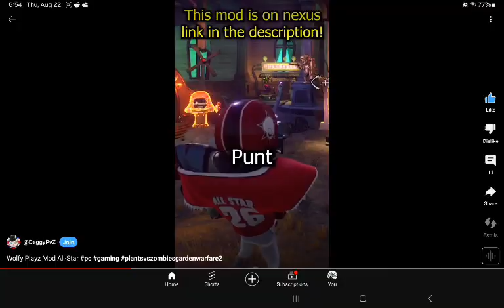dumb comparison meme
This just sounded so similar! XD